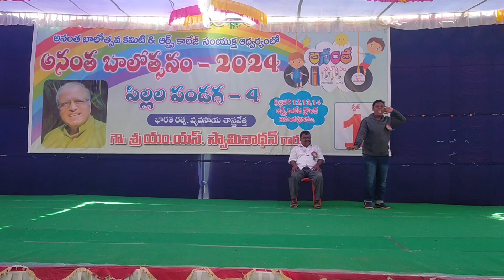ananta balotsavam 2day program super